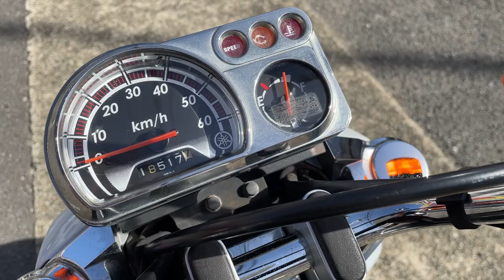ボックス 2013年 中古車 バイクショップ名：エナジーモータースタイル 東大阪店